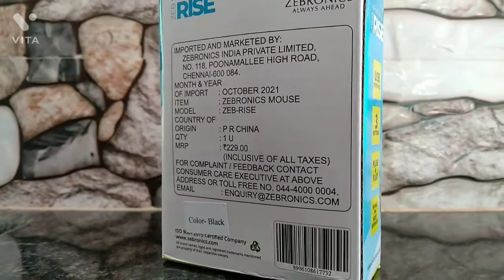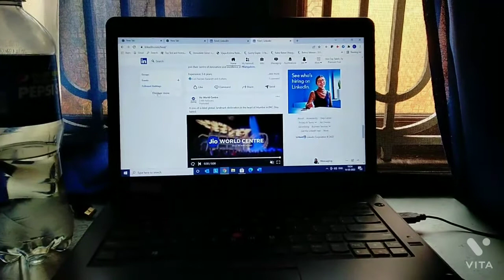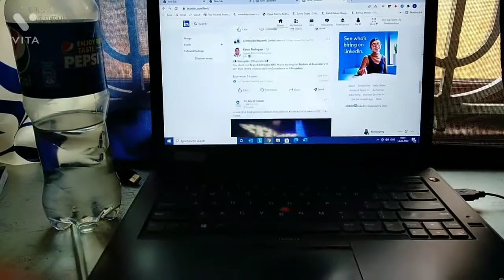ZEBRONICS Mouse | Unboxing & Review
ZEBRONICS MOUSE review Unboxing